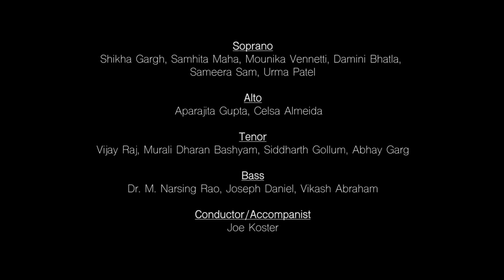Deccan Voices sing the Bohemian Rhapsody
HWMF-concert with the Kodaikanal International School
St. Mary's college Auditorium; 23 Feb. 2019
VC: Sarah Li/Sara Anisa George